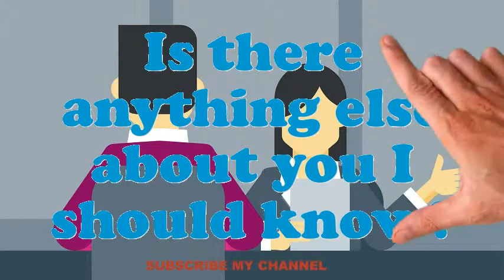Open Pit Driller interview questions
Interview Questions for Open Pit Driller.What makes your comforts about an Open Pit Driller position?How prolonged do you plan to stay at company if offered the Open Pit Driller position?What achievements have you gained working as an expertise Open Pit Driller?Why do you think you are eligible for the position of Open Pit Driller?Give me an example of a stressful condition for Open Pit Driller?